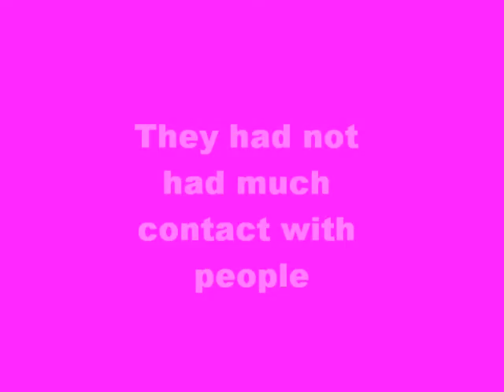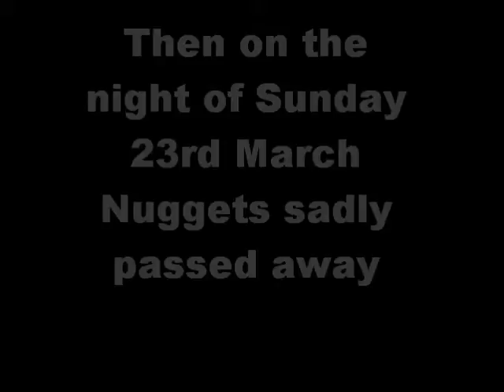My hen movie